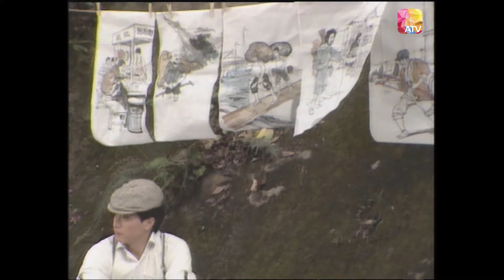大千小傳 第20集 | 劉緯民、劉志榮、馬敏兒、何家勁、黃曼凝 、曹達華 | CASINO 1934 Episode 20 | ATV